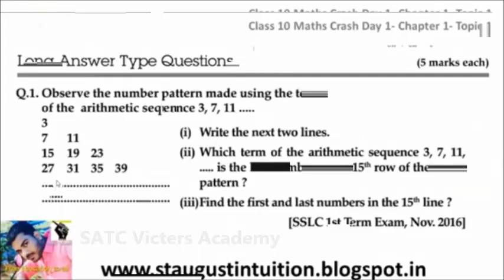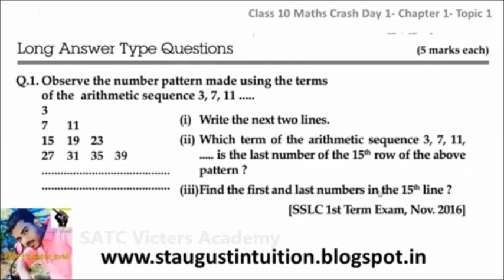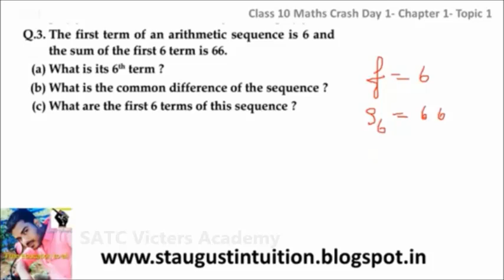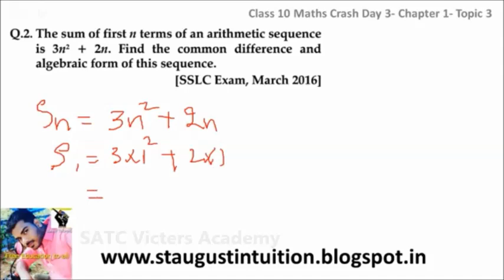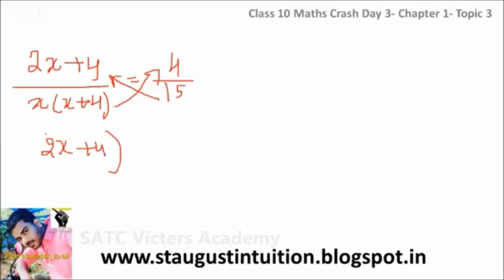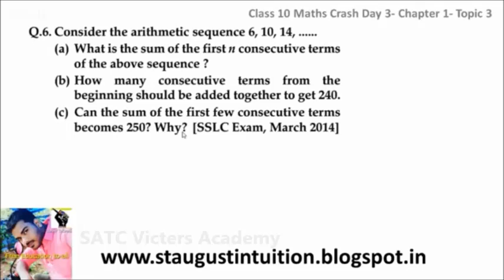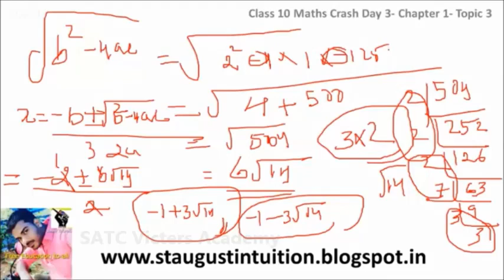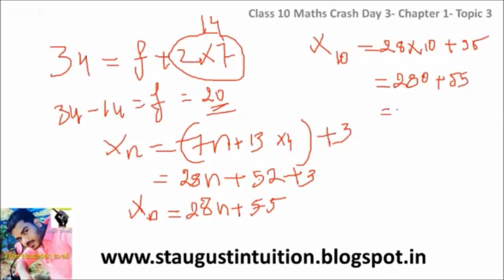10th Maths CHAPTER 1 - | Arithmetic Sequence Extra Question(Members Exclusive- Part 47)